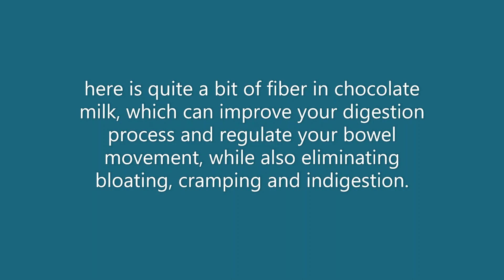health benefits of chocolate 🍫 tea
Men's boost your low libido by chocolate. very nice.